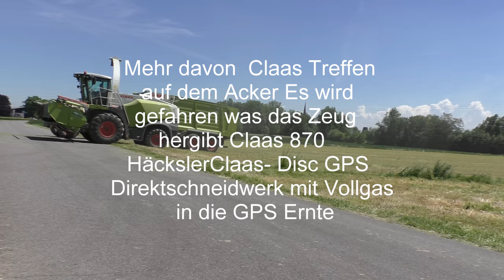Claas Treffen auf dem Acker Es wird gefahren was das Zeug hergibt Claas 870 HäckslerClaas Disc GPS